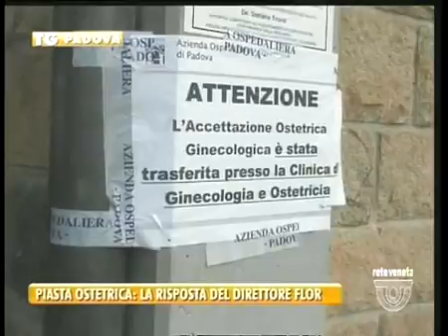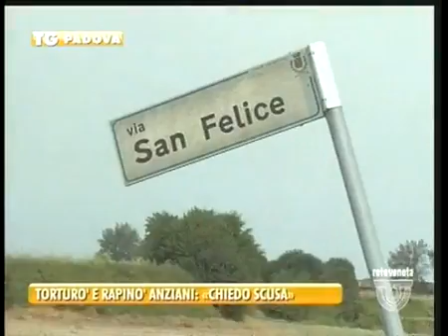TG PADOVA - Edizione completa venerdì 4 novembre 2016